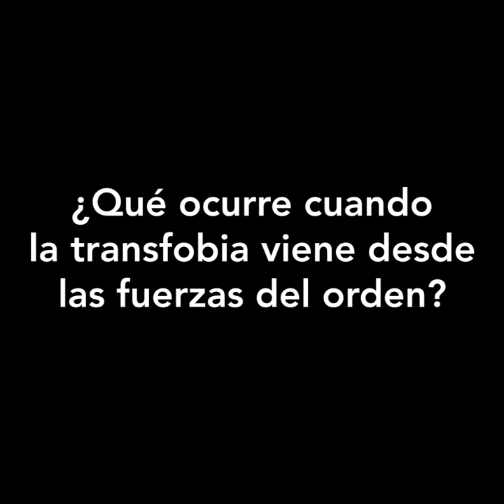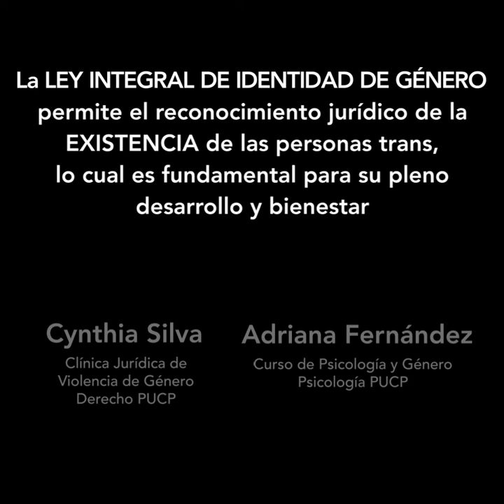JusticiaArcoiris Cuarentena sin transfobia: Una mirada desde la psicología y el derecho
Compartimos las reflexiones de Cynthia Silva y Adriana Fernández docentes de la PUCP y consultoras aliadas de JusticiaArcoiris 🏳️‍🌈